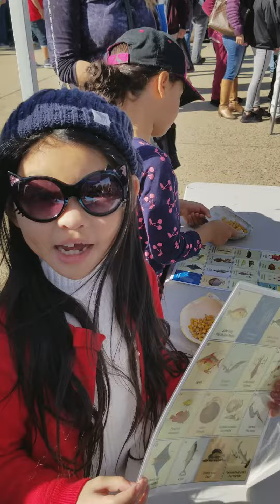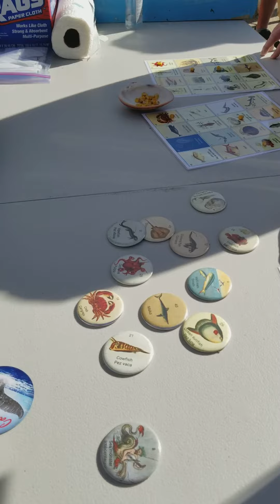1/27(一)9th Annual Whale Fest Monterey 2019 🍎第九屆蒙特利鯨魚節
海洋賓果